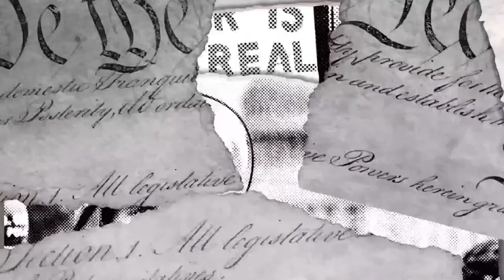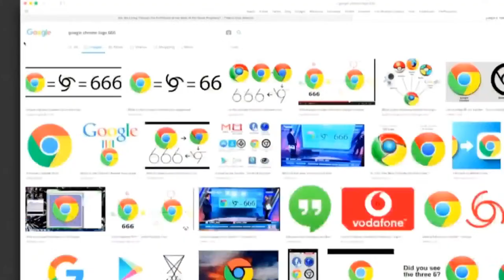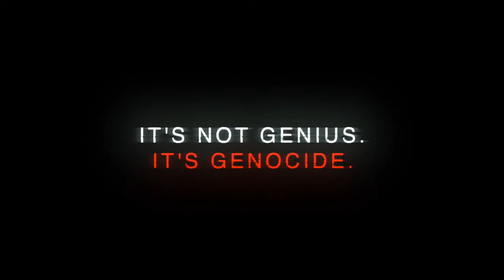LPTV: We're Speaking - April 6, 2022 | Guest: Angela Onwuachi-Willig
Ketanji Brown Jackson makes history this week. We’re Speaking welcomes the brilliant legal expert Angela Onwuachi-Willig, Dean of Boston U. School of Law to discuss how big this actually is. Join Maya Maya and Lisa Senecal, Wednesday at 7p Eastern.